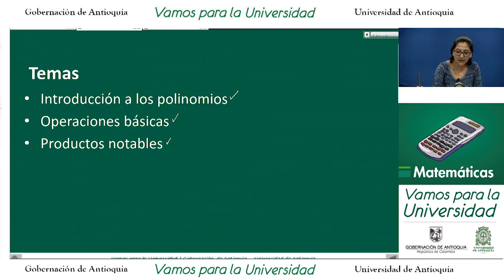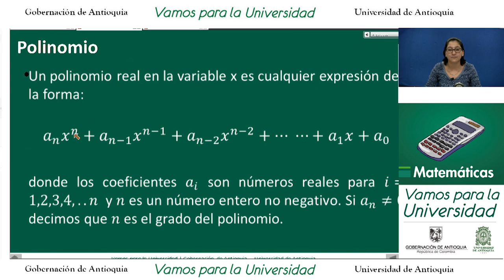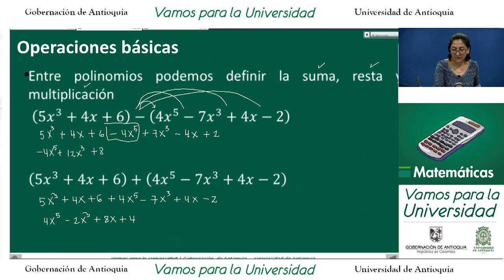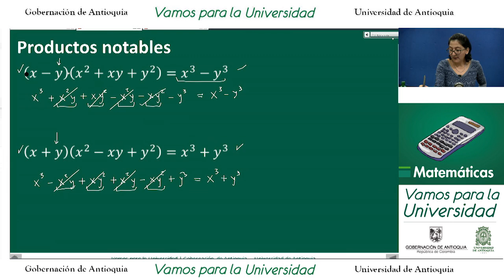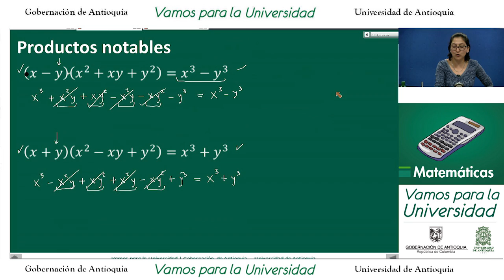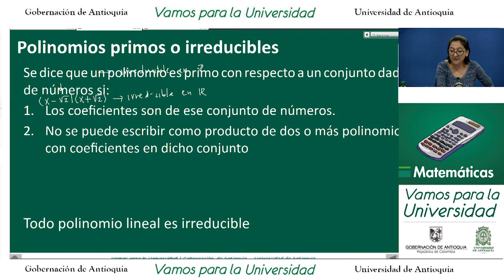Matemáticas CLASE 10 - (Alejandra Rodríguez) Productos notables y factorización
Curso de Matemáticas: Álgebra y trigonometría
Título: Clase 10 (Productos notables y factorización)
Temas: Introducción a los polinomios - Operaciones básicas - Productos notables
Etiquetas o palabras clave: Polinomios - Productos notables

Experto temático: John Harvey Vargas Cristian Zuluaga Herrera
Docente :Alejandra Rodríguez

Jefe de Producción de contenidos: Lyda Yaneth Contreras Olivares/ Realizador: Juan Carlos Giraldo Agudelo/ Diseño gráfico: Oscar Mazuera/ Ilustración: Mateo Villegas - Fernando Maya/ Producido por: Ude@, Departamento de Recursos y Apoyos informáticos -DRAI-Facultad de Ingeniería - Universidad de Antioquia.